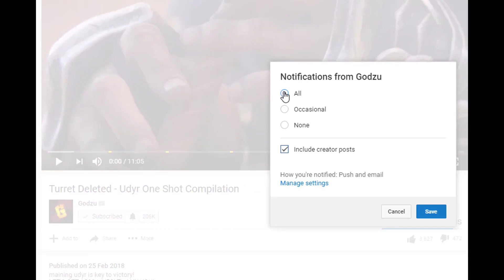Old LeBlanc Is Back - Juke Like Siv HD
Can we hit 1000 likes xd?